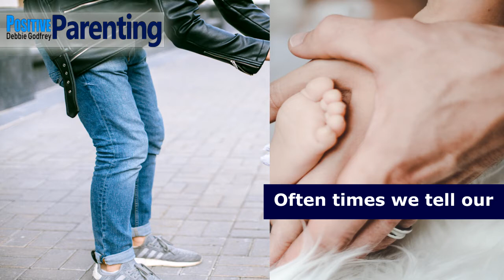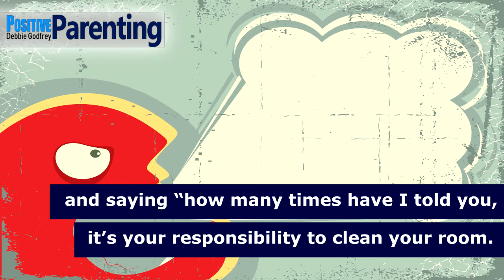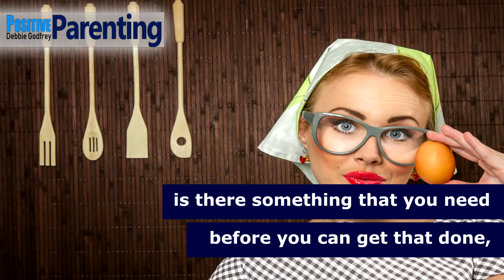Teaching Kids Responsibility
This 4 minutes parenting pep talk teaches you the most effective way to teach your children responsibility.

Free live Positive Parenting Zoom Classes
Lifetime Membership to self-directed Positive Parenting Classes
One on one private Positive Parenting Coaching